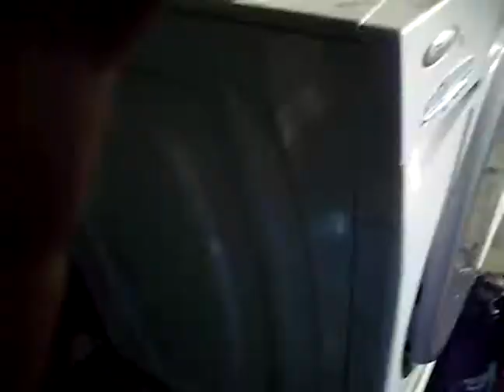3 generations of miniature poodles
little puppyplaying inmyroom and backyard withhis dad,and grandma